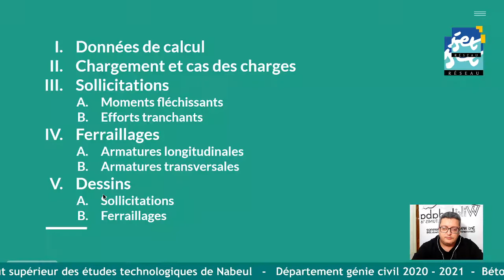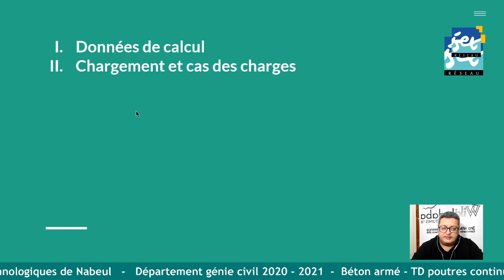Calcul complet d'une poutre continue en béton armé. Partie 2/8 - Chargement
Deuxième partie de la série calcul complet d'une poutre en béton armé.
Calcul du chargement de la poutre
00:00 - 02:44 Introduction
02:45 - 13:45 Chargement sur la travée 1 T1
13:46 - 17:01 Combinaisons fondamentales
17:02 - 25:09 Calcul de la suite du chargement
25:10 - 35:21 Cas de chargement